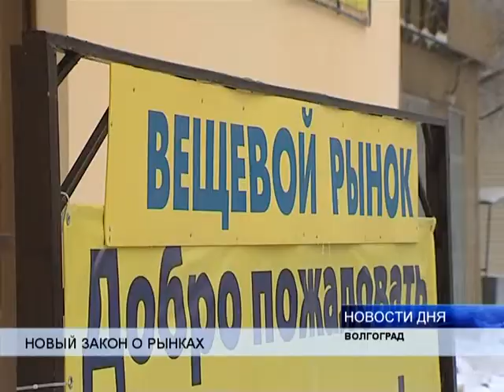РЫНОЧНАЯ ТОРГОВЛЯ ПЕРЕШЛА ПОД КРЫШУ